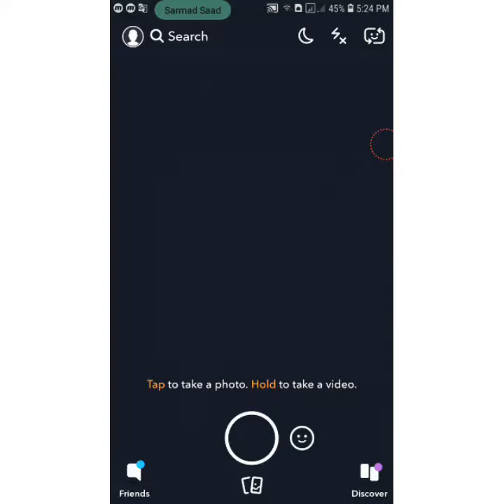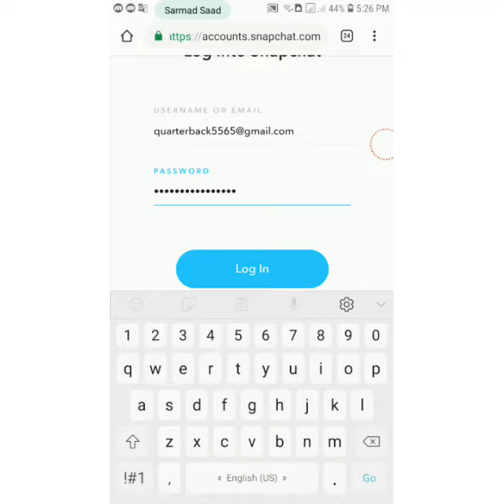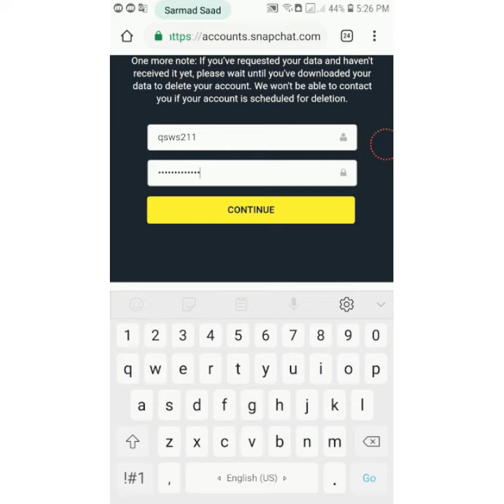طريقة حذف حساب Snapchat